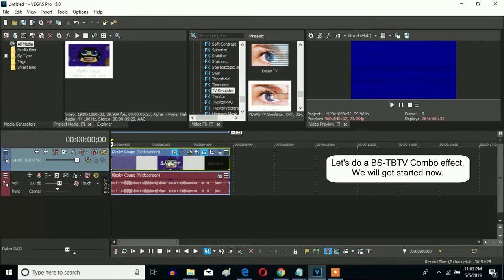How To Make BS-TBTV Combo On Sony Vegas Pro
Here is a chorus V&A effect called BS-TBTV combo.